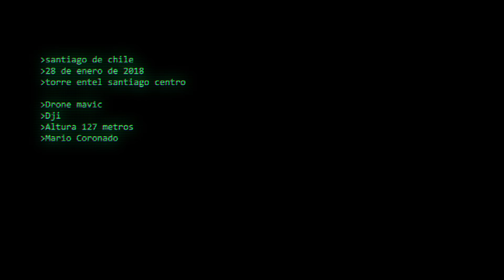TORRE ENTEL TOMA AEREA